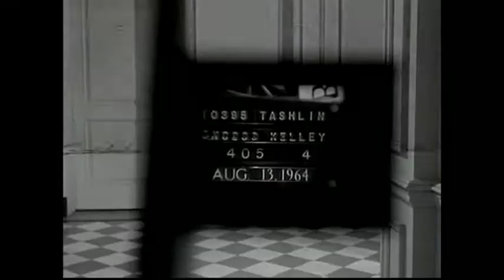Tomas falsas de "Caso clínico en la clínica" ("The Disordely Ordely" outtakes)